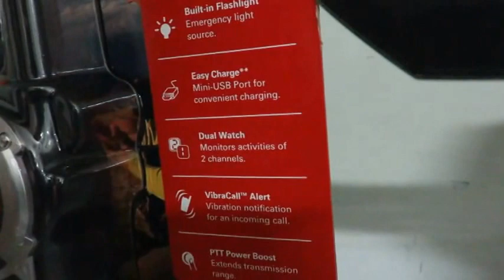Motorola Talkabout® MT352R FRS Weatherproof Two-Way - 35 Mile Radio Pack - Silver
EXTENDED LIFE BATTERIES
Enjoy hours of uninterrupted outdoor activities. The MT series provide maximum battery life in a small package and is designed to withstand hours of extended usage providing users with up to 15 hrs of talk time.

WEATHERPROOF
With an IP-54** rating, the MT series flaunts its weatherproof ID design making it ideal for protection not only from dust, but from wet weather conditions be it snow or rain splashes. Its emergency alert feature, built-in LED flashlight and ***NOAA weather alert channels provide a total emergency preparedness communication solution. So escape to the great outdoors with confidence that others can be informed of any dangers that may come your way. The flashlight feature offers peace-of-mind during evening adventures or unexpected emergencies and power outages. The NOAA channels provide emergency alerts including tornadoes, winter storms, severe thunderstorms, flash floods, emergency evacuations and Amber Alerts.

TALKABOUT CLEAR
Boasting a high efficiency class D amplifier, the MT series radio delivers enhanced sound quality by reducing distortion at high volumes.

EXTRA POWER WHEN YOU NEED IT MOST
Push-To-Talk Power Boost, when activated, allows you to extend the transmission range by increasing the transmitter power output while saving battery life when no power boost is necessary.

HANDS-FREE COMMUNICATION
When you are hiking up a steep mountain trail, you really need to keep your hands free to brace the rocky terrain. With iVOX acting like a speakerphone and allowing hands-free communication, you can keep on moving without stopping to answer a call.

EASY CHARGE
Designed to fit every lifestyle, the MT350 allows you the convenience of charging many distinct ways. Use the provided mini-USB charger for portable convenience, great for charging at home or to take along to recharge in a hotel. While on the go, you can use our mini-USB car charger. If you are not on the move, the desktop charger is a good option, or simply use a mini-USB PC cable to charge from your PC when no power outlet is available. (Desktop Charger, Mini-USB car and PC cables are sold separately.) If none of these options are available, you can simply drop in standard alkaline batteries and you’re ready to start talking.

SILENT SIGNALS
The VibraCall™ silent vibrating ringer is especially useful for locations where ringing can be intrusive. This feature is also great when noise from a sporting event would drown out your ring tone.

ECO SMART
The collective energy wasted in powering handheld electronics has become a Global issue. Most of the energy wasted while charging a mobile device occurs within the charge. On an individual basis, the amount of energy wasted per year is negligible. However, there are hundreds of millions of chargers in use today. The large‐scale incorporation of energy efficient chargers benefits the planet both economically and environmentally. The MT series does its part by using the latest technological design to produce a high efficiency wall adaptor which consumes one half watt of power during idle conditions.

MT350R includes:

• 2 radios
• 2 NiMH rechargable battery packs
• 2 belt clips
• 1 Y cable wall adapter with 2 mini-USB connectors
• 1 Emergency Preparedness checklist sheet
• 1 user guide
• 1 accessories sheet
• Available in silver

*How far can I expect my radios to communicate? The communication range quoted is calculated under optimum conditions, with an unobstructed line of sight. Actual range will vary depending on terrain and conditions, and is often less than the maximum possible. Your actual range will be limited by several factors including, but not limited to, terrain, weather conditions, electromagnetic interference and obstructions.

**IP-54: Dust/Splashproof from any direction.